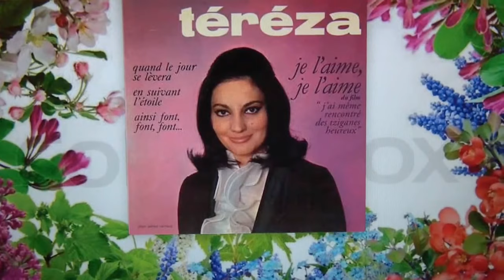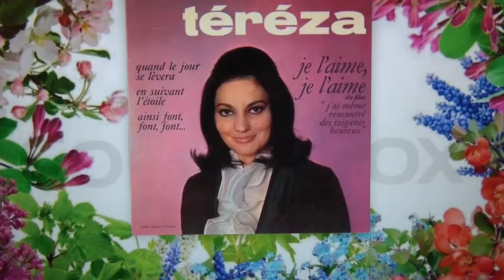Tereza Kesovija - Quand le jour se lévera (1969)